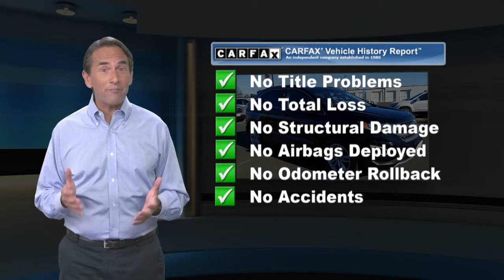Used 2018 Ford Edge SEL, Point Pleasant, NJ U13118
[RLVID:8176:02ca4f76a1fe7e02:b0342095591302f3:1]